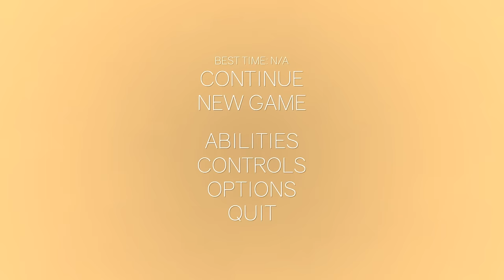CLUSTER TRUCKS!! I CAN'T TRUCKING TAKE IT ANYMORE!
Cluster Trucks Gameplay! Wow,  ClusterTrucks is one crazy game. It's a platformer that has you jumping on top of moving trucks to get to a goal. Cluster truck reminds me a lot of monkey ball so I thought I should so some funny moments. Right now this is just Cluster Truck Alpha, be sure to let me know if you think I should make more videos!